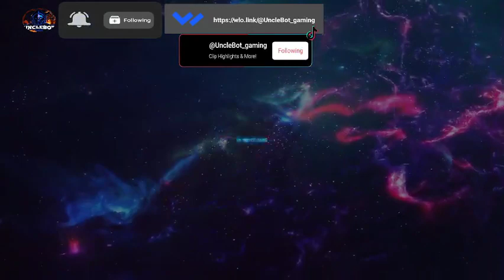New Pump in game?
Watch Unc at work with Mature content 18+!! 💜🥰Hang around for a minute or 2 🥳🥳🥳  Greatly Appreciated!